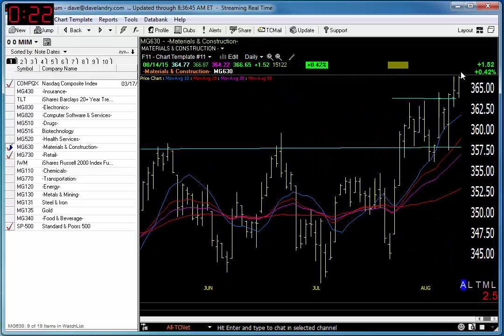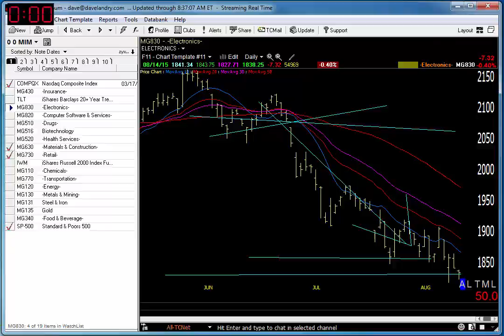08/17/15 Dave Landry's Market In A Minute